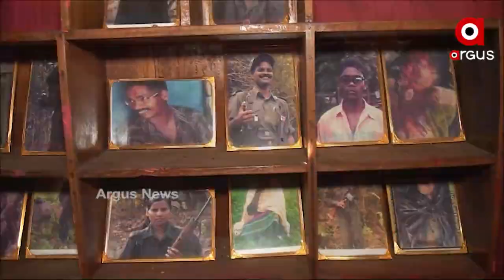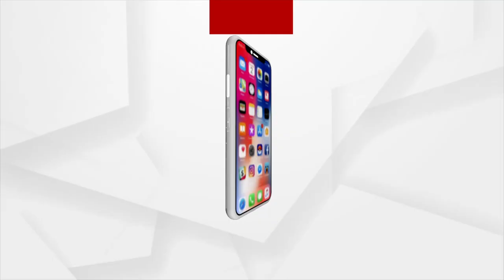ମୋଷ୍ଟ ୱାଣ୍ଟେଡ୍ ମାଓନେତା ଆର.କେ ମୃତ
ମୋଷ୍ଟ_ୱାଣ୍ଟେଡ୍_ମାଓନେତା
ପାଞ୍ଚ_ରାଜ୍ୟରେ_ମୁଣ୍ଡ_ଉପରେ_ଥିଲା_କୋଟିଏ_ଟଙ୍କାର_ପୁରସ୍କାର
ଭିନିଲ କ୍ରୀଷ୍ଣା ଅପହରଣ, କୋରାପୁଟ୍ ଅସ୍ତ୍ରାଗାର ଲୁଟ୍, ନୟାଗଡ଼ ଥାନା ଆକ୍ରମଣ, ଆନ୍ଧ୍ର ଗ୍ରେହାଣ୍ଡସ୍ ଯବାନଙ୍କୁ ହତ୍ୟା ଭଳି ସଙ୍ଗୀନ ଆରୋପ ଥିଲା ମାଓ ନେତା ଆର. କେଙ୍କ ନାଁରେ। ଅସୁସ୍ଥତା ପାଇଁ ସେହି ହାର୍ଡକୋର ମାଓନେତାଙ୍କ ମୃତ୍ୟୁ ହୋଇଛି। କିଛି ଦିନ ତଳେ ସେ କିଡନୀ ରୋଗରେ ପୀଡିତ ଥିଲେ। ଆନ୍ଧ୍ର-ଓଡିଶା-ଝାଡଖଣ୍ଡ-ତେଲେଙ୍ଗାନା ଓ ଛତିଶଗଡ ପୋଲିସର ମୋଷ୍ଟ ୱାଣ୍ଟଡ ମାଓ ନେତା ତଥା ସଂଗଠନ କେନ୍ଦ୍ରୀୟ କମିଟିର ମୁଖ୍ୟ ଥିଲେ ରାମ କ୍ରିଷ୍ଣା ଓରଫ ଅକ୍କିରାଜୁ ହରିଗୋପାଳ